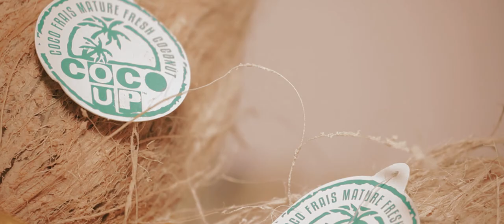Coco Up - adhérent Made in Moris